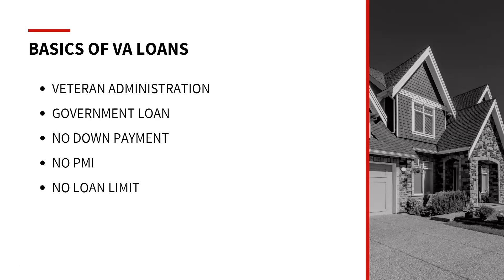What is a VA loan?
00:00 Introduction
00:10 Basics of VA Loans
00:27 Quick facts about VA Loans
00:54 Questions